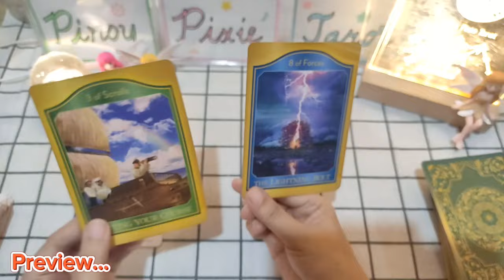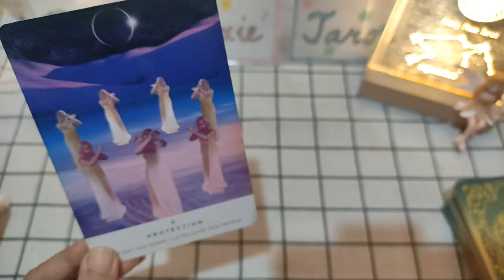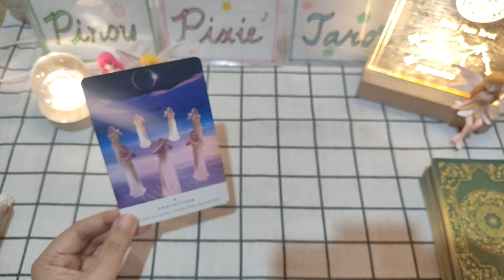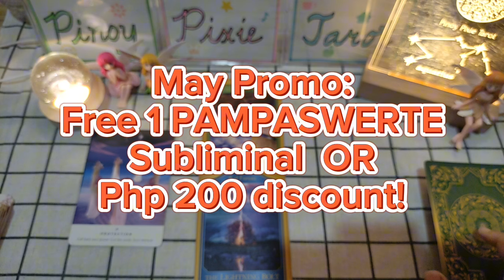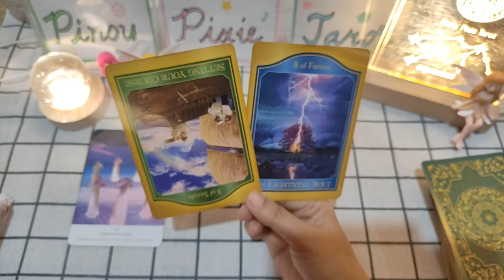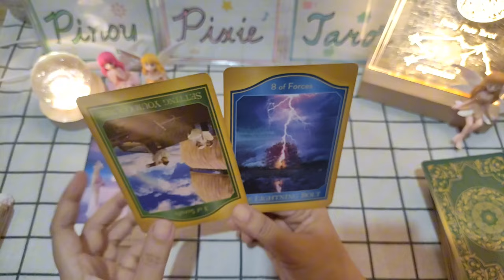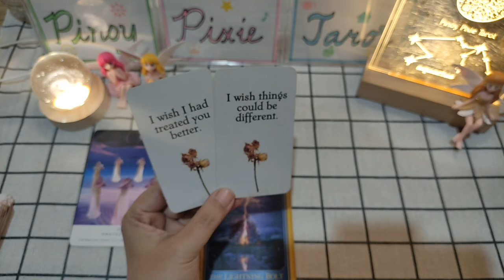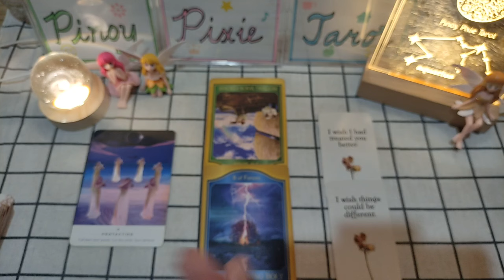Aquarius - OOPS! MEJO STRUGGLE 😐 - June 2024 Oracle Messages - Tagalog Tarot Reading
Tagalog Tarot Reading / Horoscope / Kapalaran para sa Aquarius!
Oracle Reading

In this video, aalamin natin ang Oracle Messages para sa Aquarius para ngayong June 2024. Ang mga readings ay maaaring magresonate sa inyong sun, moon, rising and venus signs.

pinoy horoscope
tagalog horoscope
kapalaran 2024
horoscope 2024